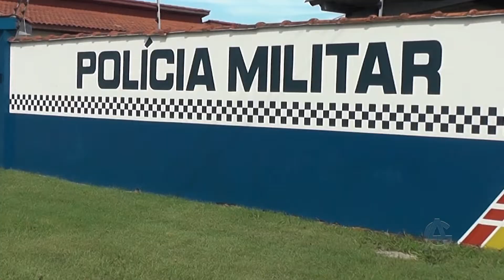Amigo da Onça: Homem sofre ferimento por arma branca pós sair para beber em Guarantã do Norte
🎥 YouTube: @TV AMPLITUDE GUARANTÃ DO NORTE — RECORD 8.1 DTV Mande seu comentário, fale sua opinião e concorra a prêmios!!